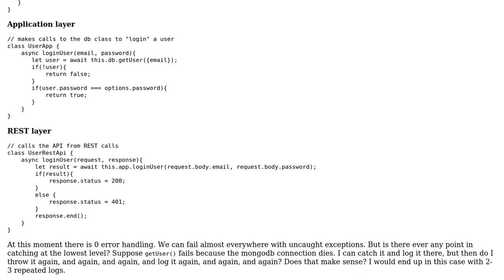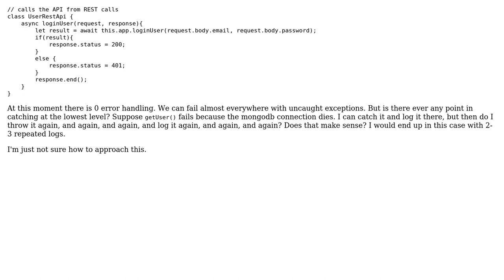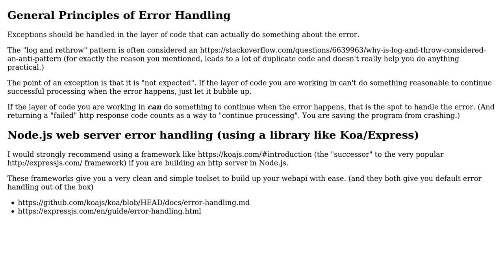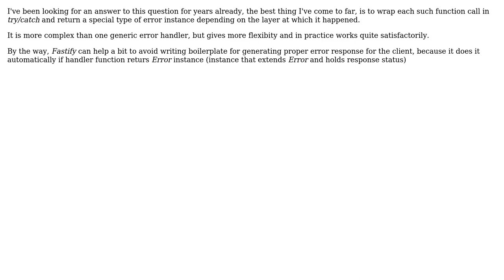Software Engineering: Node.js error handling through each layer (3 Solutions!!)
Software Engineering: Node.js error handling through each layer

With thanks & praise to God, and with thanks to the many people who have made this project possible! | Content (except music & images) licensed under CC BY-SA | Music | Images & others | With thanks to user spin_round_22 user Ewan user Doc Brown user Caleb user bFunc and the Stack Exchange Network Trademarks are property of their respective owners. You are responsible for your own actions.